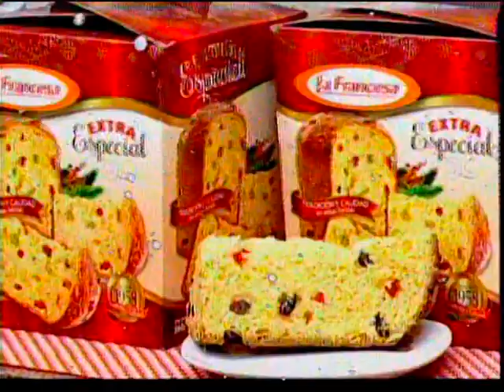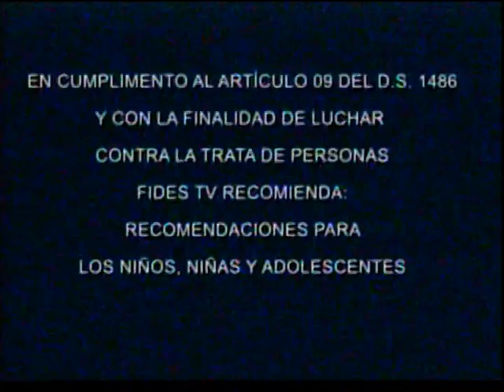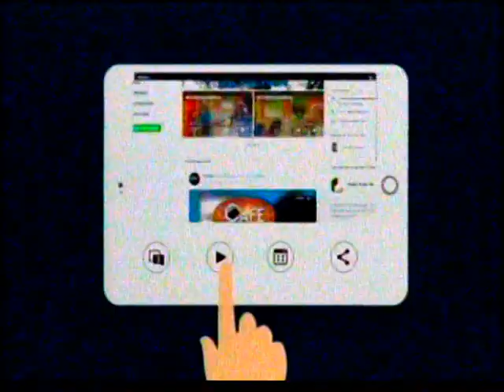Dialogo en Fides TV Padre Eduardo Perez con Carlos D. Mesa Parte 4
ESta es la parte 4 de lo que fue el gran dialogo entre el Padre Perez y el ex presidente CArlos D Mesa